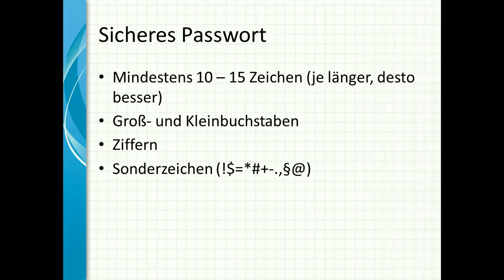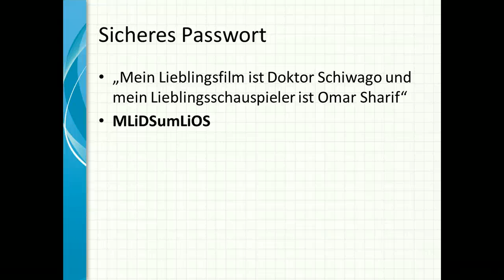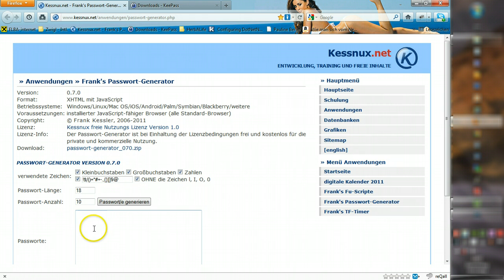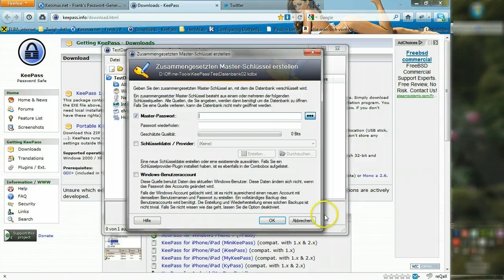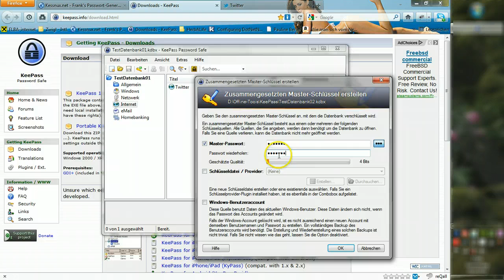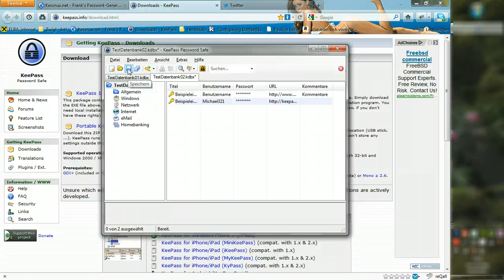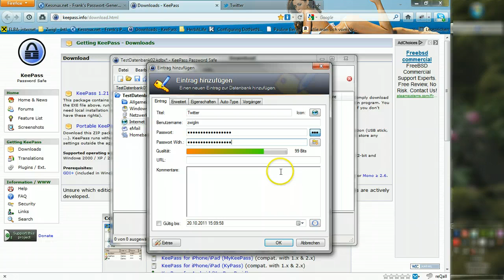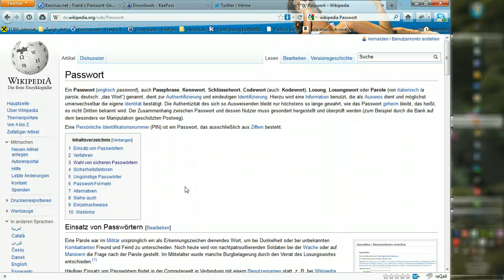Sichere Passwoerter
Was sind, und wie erzeugt man sichere Passwörter